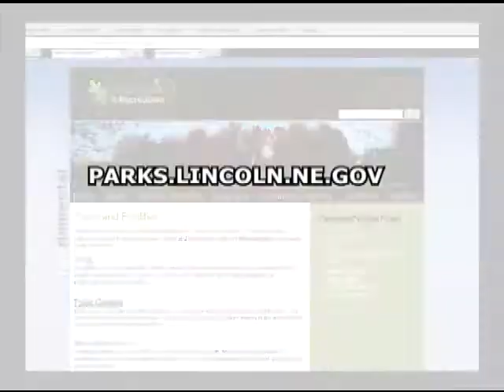Lincoln Parks & Recreation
youth develepment 30 sec